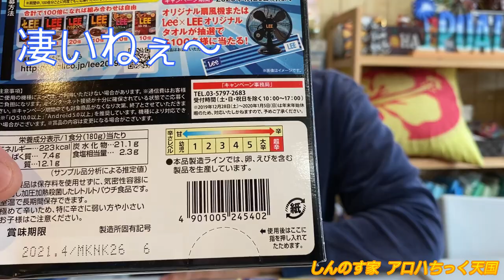2020年 しんのす家は刺激強めで！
2020年のしんのす家は、
全体的に刺激強めで参ります！

先ずは、
LEEのカレー、30 倍から！

しんのすパパ、
どうやら 激辛マニアのようです！

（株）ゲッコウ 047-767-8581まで